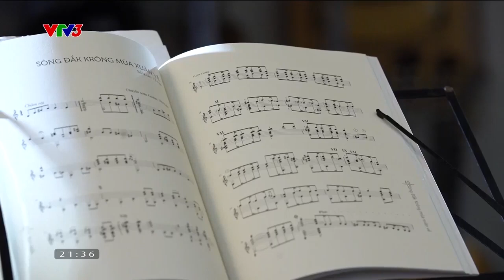VTV3 Việt Nam đa sắc | Nhạc Việt Nam cho Guitar cổ điển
Từ khi còn bé, qua chiếc đài caset củ của gia đình, Hiển biết đến những bài hát xưa, những làn điệu dân ca, những bài quan họ, cái hồn của nhạc quê hương cứ thế chảy trong tâm hồn từ thuở ấu thơ.
Đến bây giờ, qua cây dàn guitar cổ điển, Hiển soạn và cố gắng góp phần nào đưa đến cho người nghe những giai điệu đậm chất quê hương mình. Thật may mắn và vinh dự khi bao cố gắng đã được nhìn nhận từ xã hội, trong chương trình "Việt Nam muôn sắc" của VTV3.